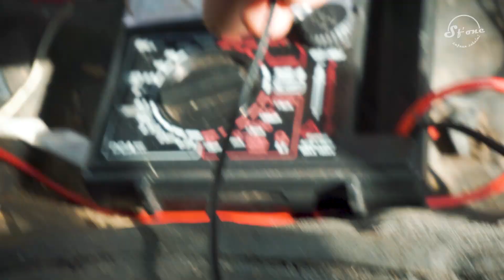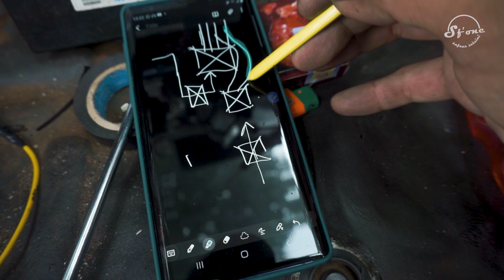Next Episod 40 | final Wire Harness [ Kancil Buka bonet Pakai suis ]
Macam mana perasaan anda jika anda tidak tahu apa-pa tentang kerja yang anda buat dan anda terpaksa buat,. Adakah Perkara yang anda lakukan itu akan berjaya,?
ALHAMDULILLAH saya berja menjayakan wiring kereta kancil saya ini..
dikacukkan wiring myvi di depan dan wiring kancil dibelakang dan ditambah kan juga dengan sentuhan sistem modern seperti reverse sensor, power window di belakang dan suiz bonet.
selamat menonton.